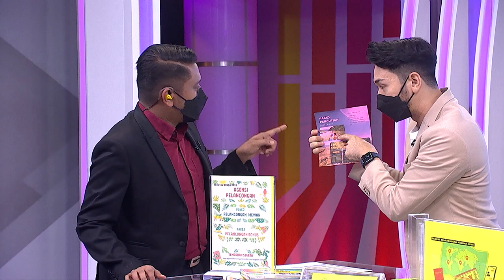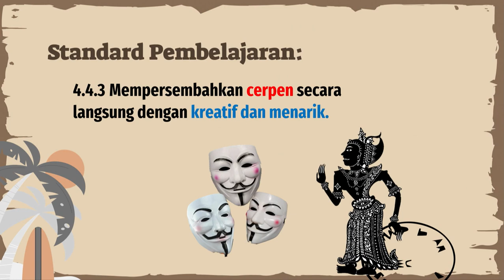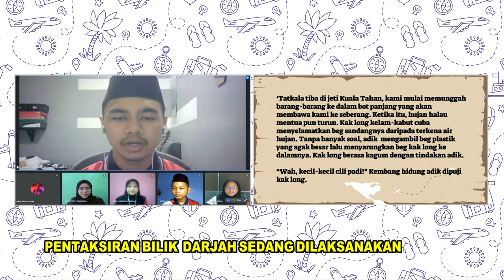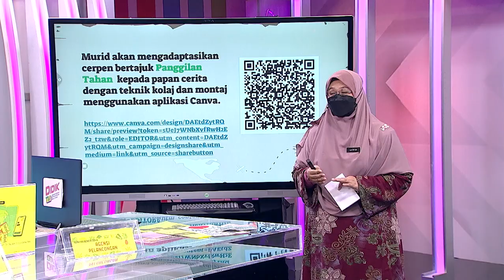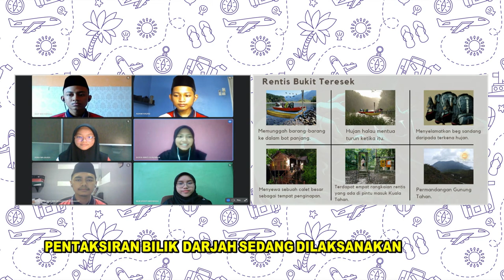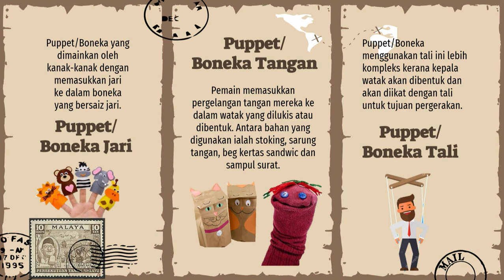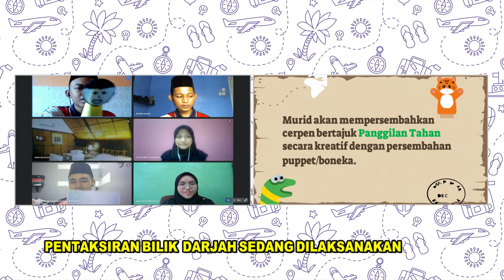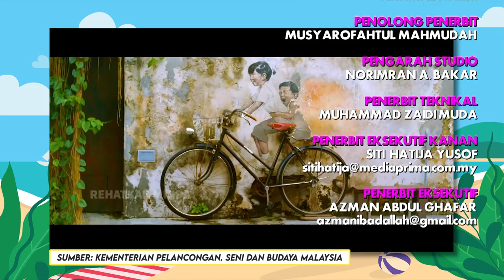Menengah Atas Ep 85 Bahasa Melayu Dunia Pelancongan